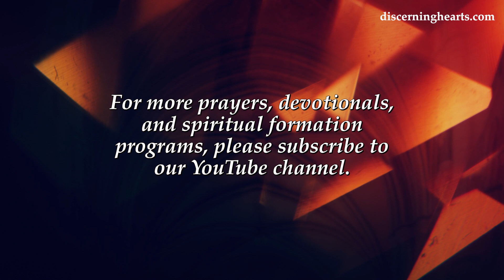St. Benedict of Nursia Novena - Day Two -Discerning Hearts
On the Holy Rule, St. Benedict you have said:

What, dearest brothers, can be sweeter to us than this voice of the Lord inviting us? See, in His loving kindness, the Lord shows us the way of life. Therefore, having our loins girt with faith and the performance of good works, let us walk His ways under the guidance of the Gospel, that we may be found worthy of seeing Him who has called us to His kingdom (cf 1 Thes 2:12).

If we desire to dwell in the tabernacle of His kingdom, we cannot reach it in any way, unless we run to it by good works. But let us ask the Lord with the Prophet, saying to Him: “Lord, who shall dwell in Your tabernacle, or who shall rest in Your holy hill” (Ps 14[15]:1)? . (Holy Rule 1)

Glorious Saint Benedict,
sublime model of virtue, pure vessel of God’s grace!
Behold me humbly kneeling at your feet.

I implore you in your loving kindness to pray for me before the throne of God.

To you I have recourse in the dangers that daily surround me.
Shield me against my selfishness and my indifference to God and to my neighbor.

Inspire me to imitate you in all things.

May your blessing be with me always, so that I may see and serve Christ in others and work for His kingdom.

Graciously obtain for me from God those favors and graces which I need so much in the trials, miseries and afflictions of life.

Your heart was always full of love, compassion and mercy toward those who were afflicted or troubled in any way.

You never dismissed without consolation and assistance anyone who had recourse to you.

I therefore invoke your powerful intercession, confident in the hope that you will hear my prayers and obtain for me the special grace and favor I earnestly implore.

{mention your petition}

Help me, great Saint Benedict, to live and die as a faithful child of God, to run in the sweetness of His loving will, and to attain the eternal happiness of heaven.

Amen.

O Holy Father, St. Benedict, pray for us.